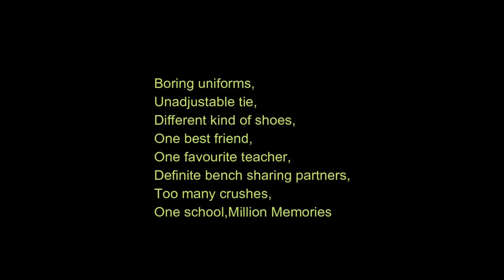Memorable Days \\ Memories 📖 || ISPAHANI PUBLIC SCHOOL & COLLEGE || Cinematic Video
Some memories are unforgettable, remaining ever vivid & heartwarming ❤
©VisualMagsBD Originals // Iphone 11 ||Handheld